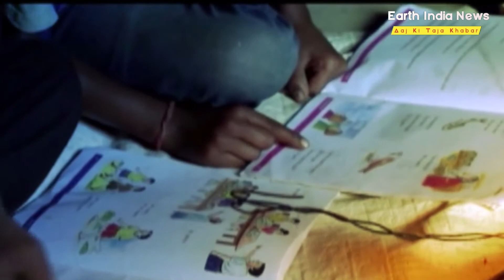Bihar Elections2020: सुंदरपुर गांव जो कभी सुंदर नहीं बन पाया जिस गांव की हकीकत जानकर आप चौक जाएंगे